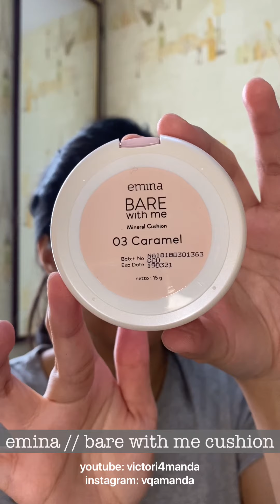recreate ARIANA GRANDE RAIN ON ME makeup ✨ coba IMAGIC FACE PAINT ✨ info see description ⬇️⬇️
ArianaGrande makeup in RainOnMe music video with LadyGaga with bold lip twist🤩

Maybelline Baby Skin Pore Eraser Primer MakeUp - 22 ml (Primer Ringan Untuk Mengecilkan Pori)

@morphebrushes 20 concealer palette

@fentybeauty match stix highlighter

@eminacosmetics bare with me cushion

o.two.o liquid blush

EYES & BROWS
@thekatvond tattoo liner

@focallurebeauty eyeshadow pen

Focallure 12 colors Eyeshadow Pencil Natural Glitter   Eyeshadow Stick

@imagiccosmetics face paint

IMAGIC Festival Party Fancy Dress Beauty Face Body Paint Oil Painting Art

@lorealindonesia voluminous lash paradise mascara

L'Oreal Paris Voluminous Lash Paradise Waterproof Mascara Make Up - Black

@dearmebeauty perfect brow contour

LIPS
@colourpopcosmetics ultra metallic lip